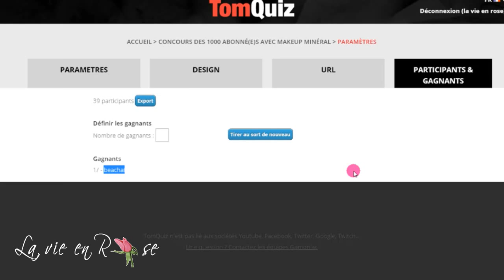Tirage du gagnant du Concours Contourmania de MakeupMineral ♥ La Vie en Rose ♥ La Vie en Rose